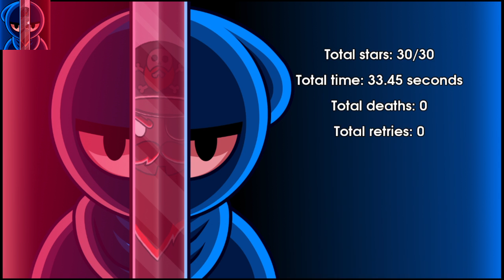10 Second Ninja X Marathon - World 5 - 33.45s